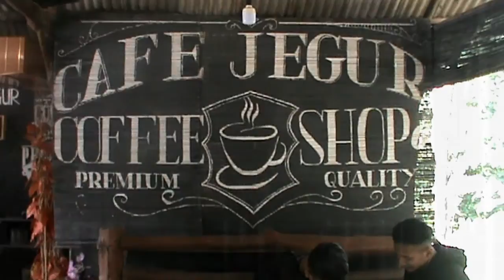YGS PRUDUCTION FROM DJ Q-LA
Sunmori jegur 17 april 2022 Gospreh chanel